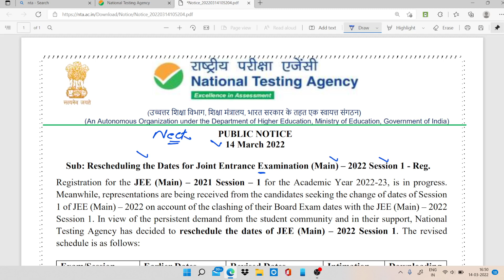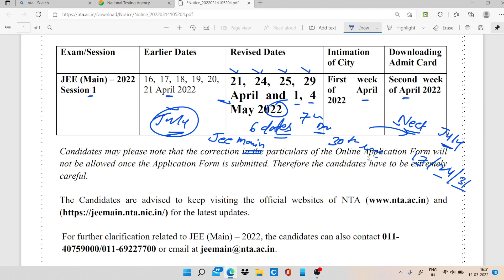New public notice from NTA | Jee Main 2022 Exam dates reschedule | effect on Neet 2022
Neet2022 examdate applicationform How Counselling is done in NEET, Is domicile